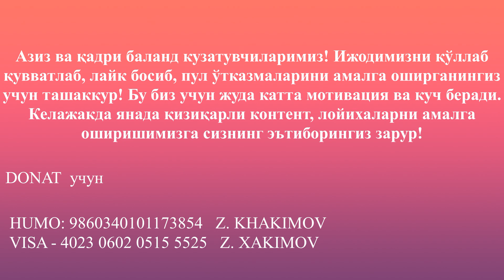DARDINGNI SEV / 29 QISM ❤️‍🩹 Валерий Синельников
ХАҚИҚИЙ МОТИВАЦИЯ БАХШ ЭТУВЧИ, ДАРД ВА АЛАМЛАРДАН ҚУТИЛИШ СИРЛАРИНИ ЎРГАТУВЧИ ВИДЕОДАН БАХРАМАНД БЎЛИНГ!

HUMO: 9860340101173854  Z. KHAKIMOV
VISA - 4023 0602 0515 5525 Z. XAKIMOV